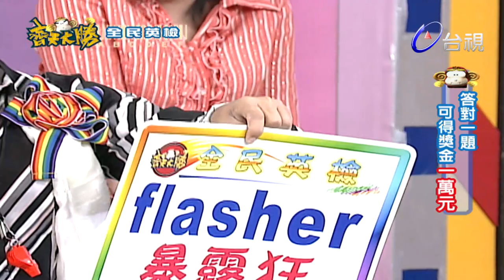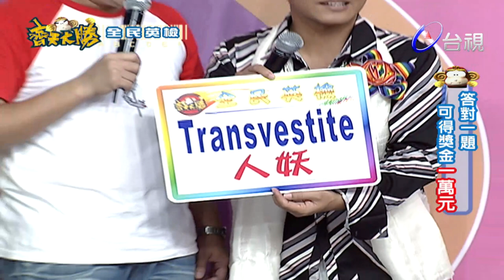飛輪海展現英文實力 張秀卿這樣塞錢給憲哥？【齊天大勝-全民英檢】精彩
主持人：吳宗憲

來賓：張克帆 楊雅筑 張秀卿 Yumi 飛輪海(炎亞綸 吳尊 汪東城 辰亦儒) 石馬克 李奧納多